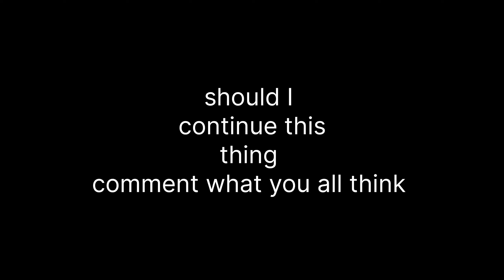new look with new crash 😅 dominar400 services time // aprilia ?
About The Host :

Hello My Name is Nannu  I am From Panipat india I love To travel and film my experience i ride make videos and put it on internet i m active on YouTube Instagram stay connected to ride & travel with me

My Camera - Insta360 one RS
My Mic - Sony Ecm LV1
My Helmet - Vega Bolt Bunny 🐰
My Bike - Dominar 400 and Royal Enfield Classic 350 bs4